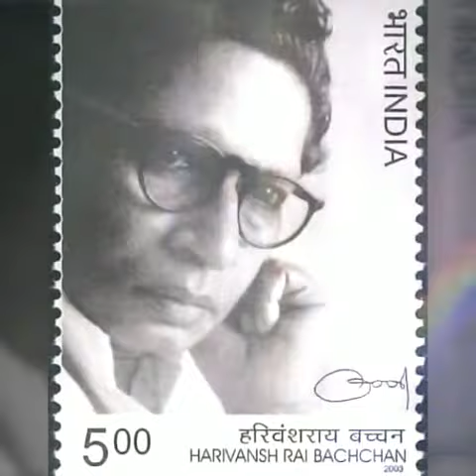परिचय part78 biography brief HarivansRai Bachhan Hindi Sahitya poet VedangDharashive